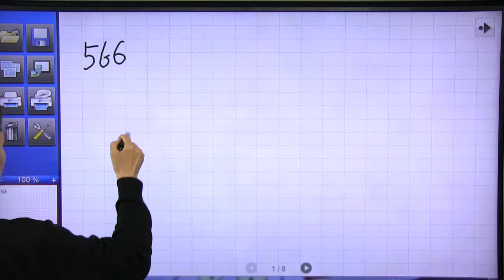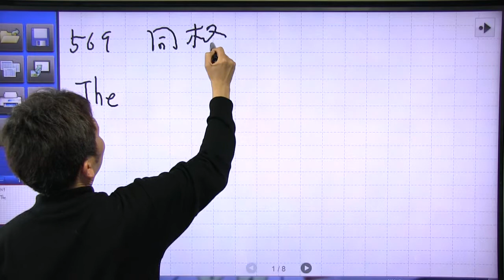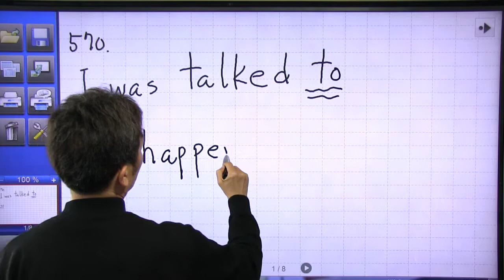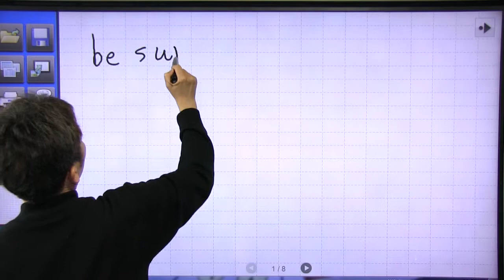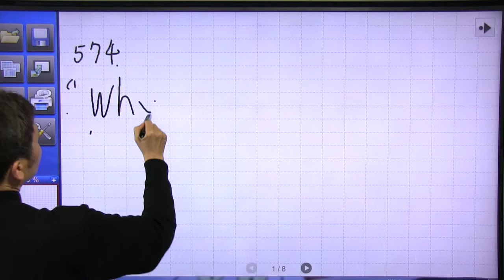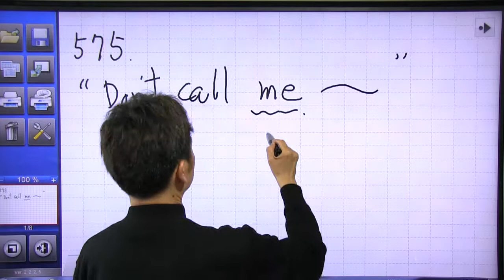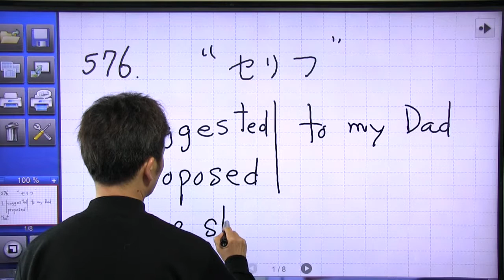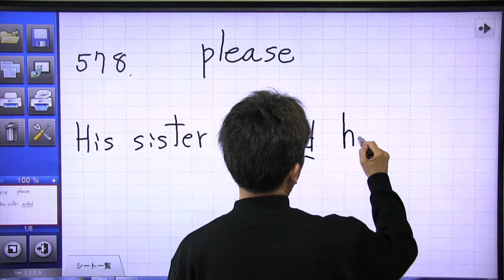鈴木貴士 第２２章 書き換え問題IV（２）#566 578